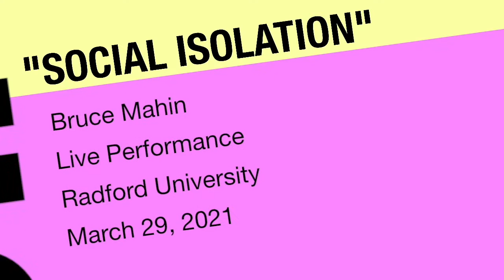"Social Isolation" by Bruce Mahin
Live concert performance by Bruce Mahin at Radford University on March 29, 2021. This song is an anthem for all of us.